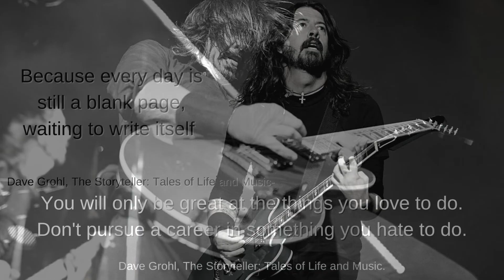5 Awesome Dave Grohl Quotes | The Storyteller Book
5 best Dave Grohl quotes from his best-selling book "The Story Teller" you must read to help you setting your mindset and stay motivated and driven to achieve your life's dreams.